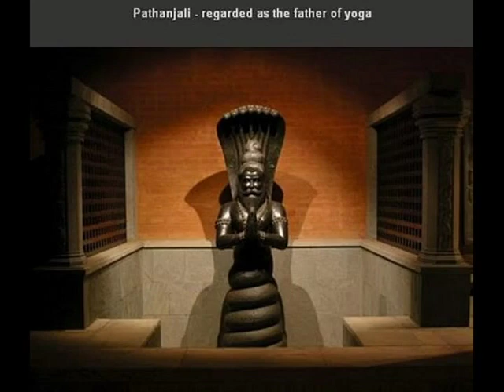Nataraja stotram Natesa navakam by Patanjali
नटराजस्तोत्रम् నటరాజస్తోత్రమ్
నటరాజనవకం नटराजनवकम्
Sung by TS Ranganathan
Composed by Sage Patanjali (Father of Modern Yoga), पतञ्जलि, పతఞ్జలి
Contains pictures from Isha Foundation (Sadhguru Jaggi Vasudev)

Content: On the Dance-Lord Shiva at Chidambaram

Speciality:
The Song does not contain any long vowels (धीर्ग) or diphthongs (एऐओऔ).

Meter: (चरणशृङ्गरहितम्) చరణశఙ్గరహితమ్
नन्ननन नन्ननन नन्ननन नन्ननन नन्ननन नन्ननन ननं